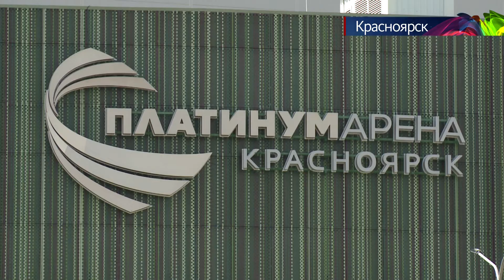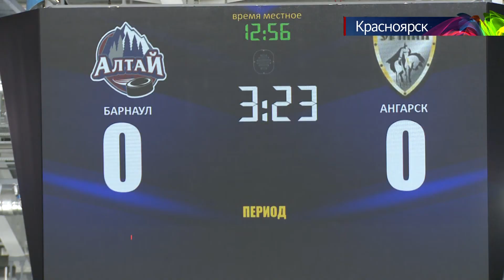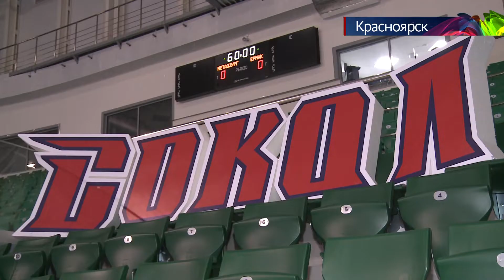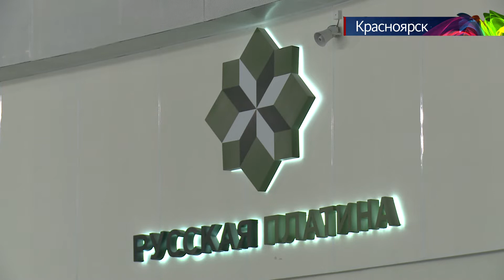«Спортивный клуб»: турнир памяти Валерия Харламова